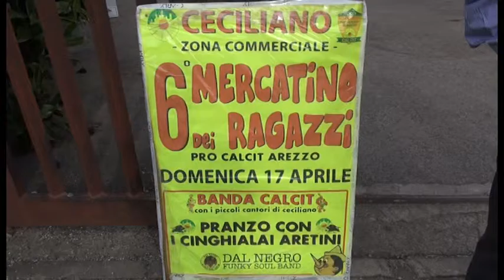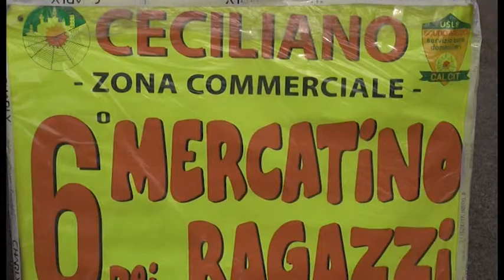Ceciliano, tutto pronto per il mercatino di domenica prossima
La generosità dei commercianti